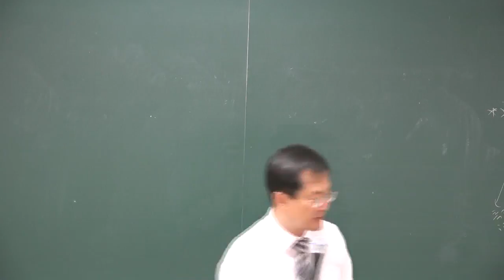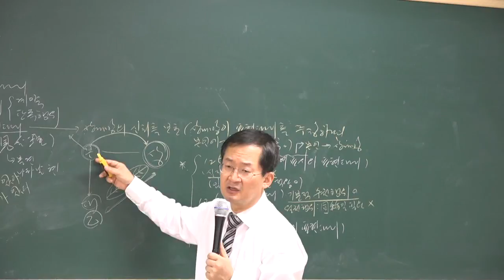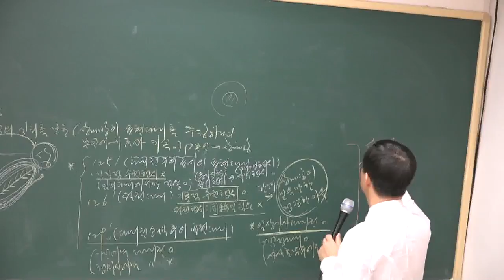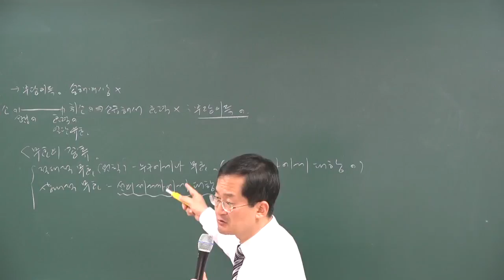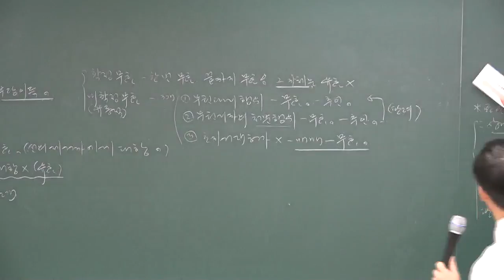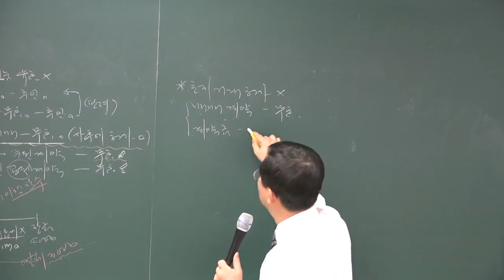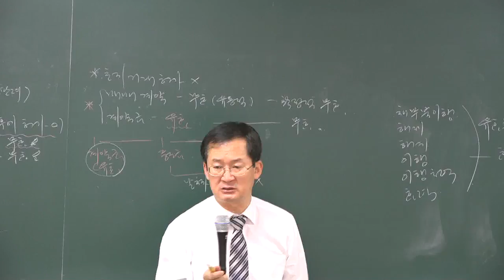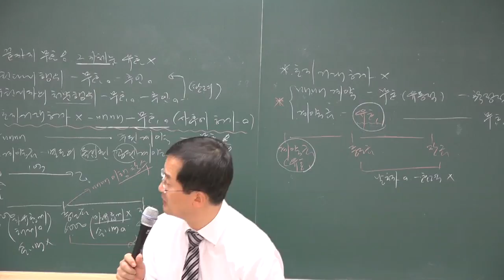0118 12시07분 HDMI